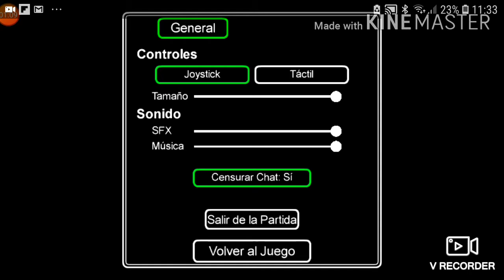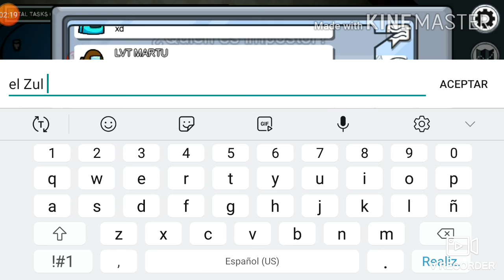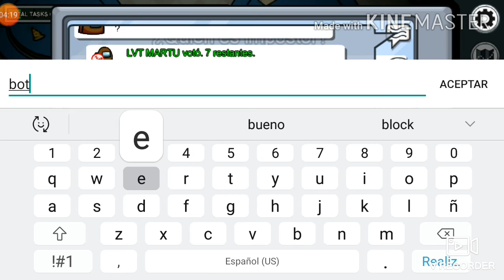KEVID esta de regreso😲